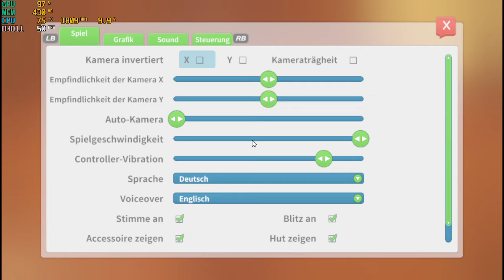GPD Win 2 - My Time at Portia (544p)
Resolution: 960*544. Intel m3-7Y30@2.40GHz@10W. Cooling Mod.